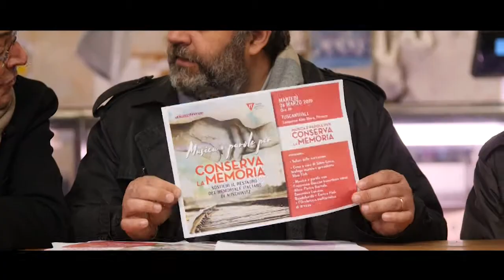LA TARA 16.03.2019 con Ugo Caffaz e Claudio Vanni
LA TARA 16 Marzo 2019 con

Ugo Caffaz (Rappresentante ANED)
Claudio Vanni (Resp.Relazioni Esterne UNICOOP Firenze)